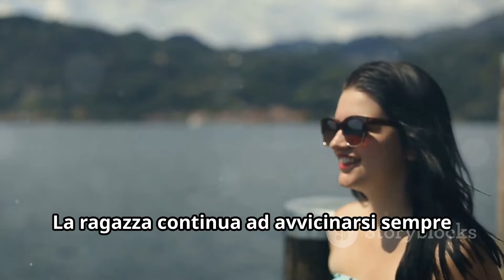Amore o Tradimento? La Difficile Scelta di Martina a Temptation Island!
Nella terza puntata di Temptation Island 2024, le emozioni sono alle stelle! La storia tra Raul e Martina sta raggiungendo un punto critico, con sentimenti che vengono messi alla prova ogni giorno di più. Raul e Martina hanno deciso di partecipare a Temptation Island per capire se il loro amore può resistere alle tentazioni, ma le cose stanno prendendo una piega inaspettata.

Martina, sempre più vicina al single Carlo, sembra dubbiosa riguardo alla sua relazione con Raul. La gelosia e il dolore di Raul diventano evidenti durante il falò, dove il suo pianto ha toccato il cuore di molti spettatori. In questa edizione di Temptation Island 2024, ogni emozione viene amplificata e ogni gesto ha conseguenze profonde.

Maria De Filippi, con la sua solita maestria, guida i partecipanti attraverso questo viaggio nei sentimenti. Temptation Island 2024 ci mostra come anche le relazioni più forti possono vacillare di fronte a nuove attrazioni e vecchie insicurezze. Raul e Martina affrontano dubbi e paure, mentre il pubblico si chiede: ci sarà un tradimento? Le lacrime di Raul e il possibile tradimento di Martina stanno tenendo tutti con il fiato sospeso.

La produzione di Maria De Filippi ci offre ancora una volta un reality coinvolgente, dove l'amore viene messo alla prova in modi imprevedibili. Temptation Island continua a sorprendere e a far riflettere su cosa significhi davvero amare ed essere amati.

Le reazioni dei partecipanti, le decisioni difficili, e il pianto di Raul rendono questa edizione di Temptation Island 2024 indimenticabile. Raul e Martina stanno vivendo un momento di grande incertezza, e solo il tempo dirà se la loro storia d'amore potrà sopravvivere a queste prove.

Non perdetevi le prossime puntate di Temptation Island 2024, dove il tradimento, le lacrime e i momenti di verità continueranno a tenere tutti incollati allo schermo. Seguiteci per scoprire come evolverà la situazione tra Raul e Martina e se Maria De Filippi riuscirà a guidarli verso una conclusione felice o dolorosa.

ACQUISTA SU AMAZON
SCONTI FINO AL 60%
🔥 Festa delle offerte di primavera
🔥 OFFERTE WOW!
🔥 Le 100 OFFERTE più interessanti
🔥 Scopri le offerte più AMATE!
🔥 OFFERTE MODA

Unisciti a noi per scoprire tutto sulle ultime notizie di gossip e di attualità.

TOP 7 - VIDEO PIU' VISTI DEL CANALE
1 🌎 Vergogna nel Grande Fratello vip 2023: Urla e Canti Dopo la Morte del Padre di Beatrice!
2 🌎 Scintille nel Grande Fratello: Perla, Mirko e il Commento di Garibaldi che ha Cambiato Tutto!